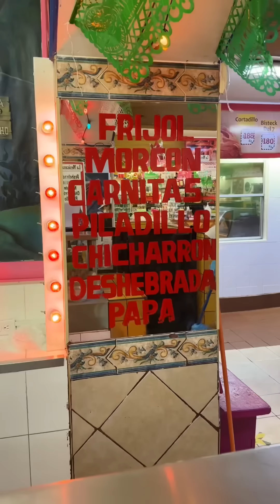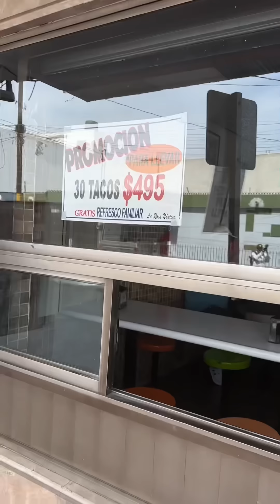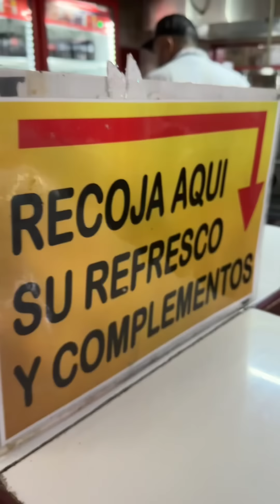Así son los tacos en Monterrey